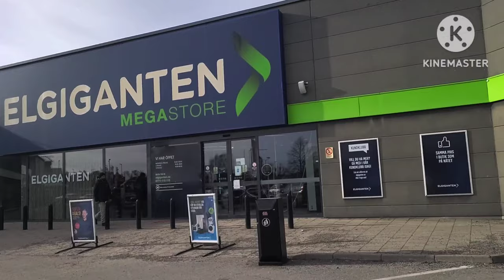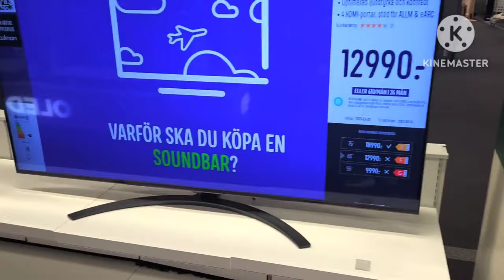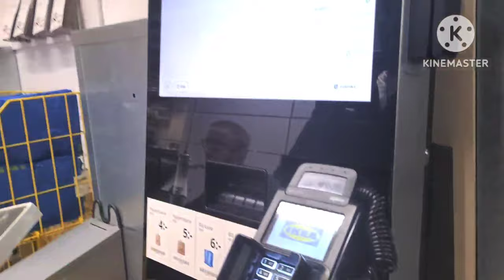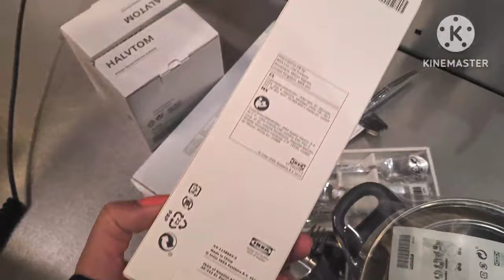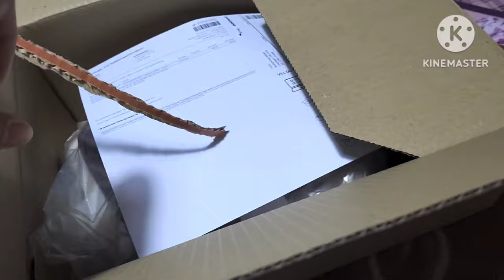ramadan main ikea tour and new tv / kids first Roza Sheri and Iftar / pakistani in sweden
iftar and sehri
pakistani in sweden

aj k slog main ap ko milt ga my 2 days routine calando bag shopping and Sheri and iftari routine ..